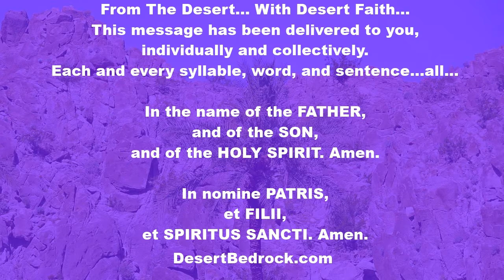DesertBedrock: Saturday Of LENT Week 5 + We Are Soon Going To Share In The Passover + Jesus Himself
Welcome Everyone...

"From a homily by Saint Gregory Nazianzen, Bishop

We are soon going to share in the Passover

So let us take our part in the Passover prescribed by the law, not in a literal way, but according to the teaching of the Gospel; not in an imperfect way, but perfectly; not only for a time, but eternally.  Let us regard as our home the heavenly Jerusalem, not the earthly one; the city glorified by angels, not the one laid waste by armies.  We are not required to sacrifice young bulls or rams, beasts with horns and hoofs that are more dead than alive and devoid of feeling; but instead, let us join the choirs of angels in offering God upon his heavenly altar a sacrifice of praise.  We must now pass through the first veil and approach the second, turning our eyes toward the Holy of Holies.  I will say more: we must sacrifice ourselves to God, each day and in everything we do, accepting all that happens to us for the sake of the Word, imitating his passion by our sufferings, and honoring his blood by shedding our own.  We must be ready to be crucified.

If you are a Simon of Cyrene; take up your cross and follow Christ.  If you are crucified beside him like one of the thieves, now, like the good thief, acknowledge your God.  For your sake, and because of your sin, Christ himself was regarded as a sinner; for his sake, therefore, you must cease to sin.  Worship him who was hung on the cross because of you, even if you are hanging there yourself.  Derive some benefit from the very shame; purchase salvation with your death.  Enter paradise with Jesus, and discover how far you have fallen.  Contemplate the glories there, and leave the other scoffing thief to die outside in his blasphemy.

If you are a Joseph of Arimathea, go to the one who ordered his crucifixion, and ask for Christ's body.  Make your own the expiation for the sins of the whole world.  If you are a Nicodemus, like the man who worshiped God by night, bring spices and prepare Christ's body for burial.  If you are one of the Marys, or Salome, or Joanna, weep in the early morning.  Be the first to see the stone rolled back, and even the angels perhaps, and Jesus himself."